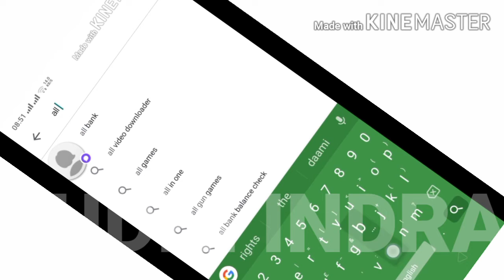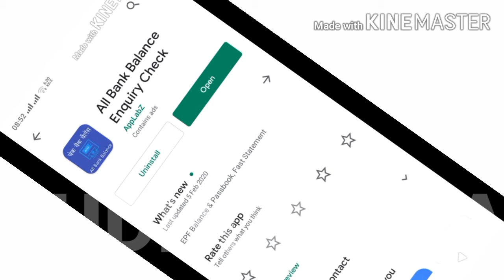bank balance kaise check kare all bank toll free numbe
Is video mein ham ne bataya hai ki sabhi Bank toll free number bank balance check karne ke liye